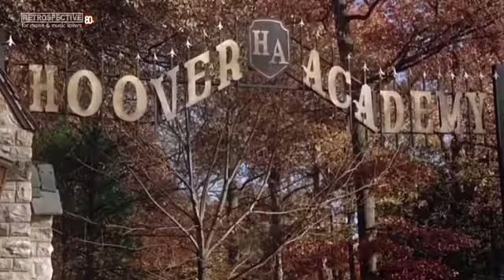Making The Grade - 1984 - [Double Trouble]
Music performed by Shandi Sinnamon.